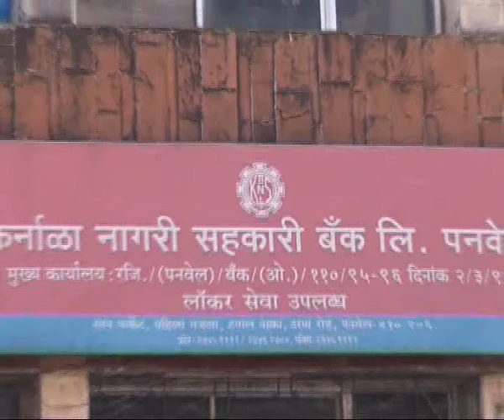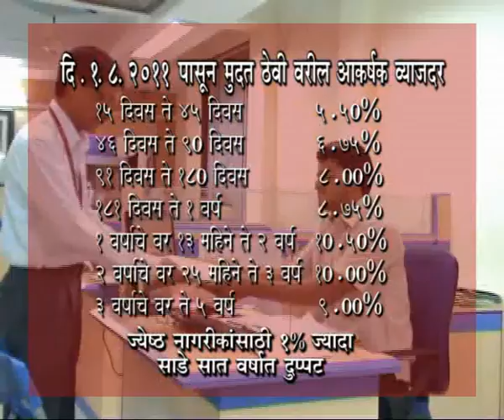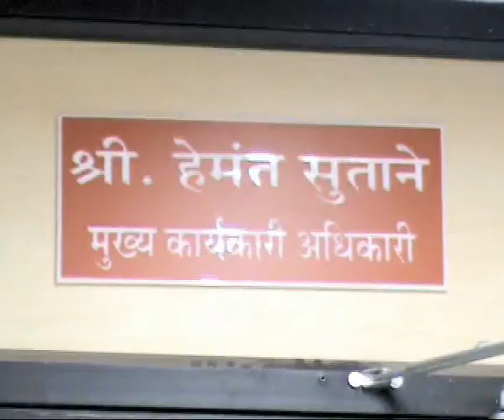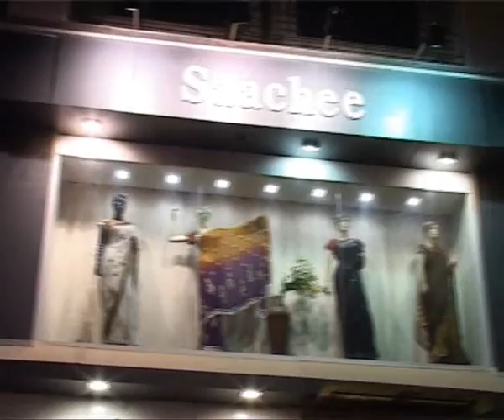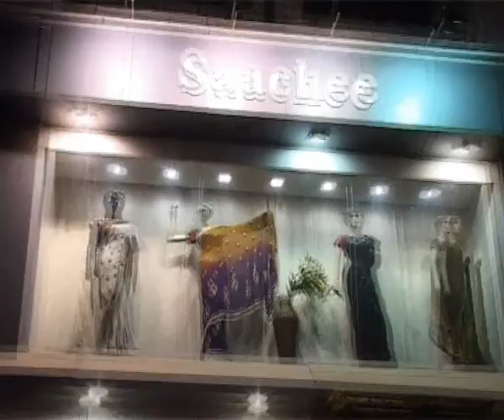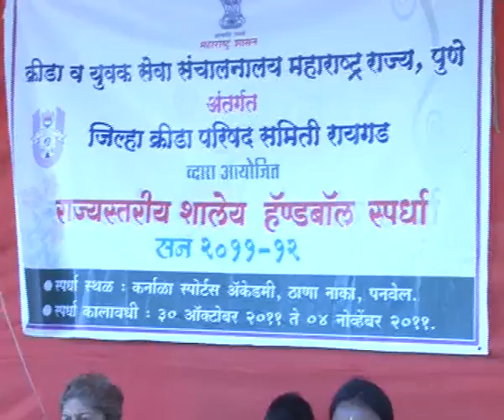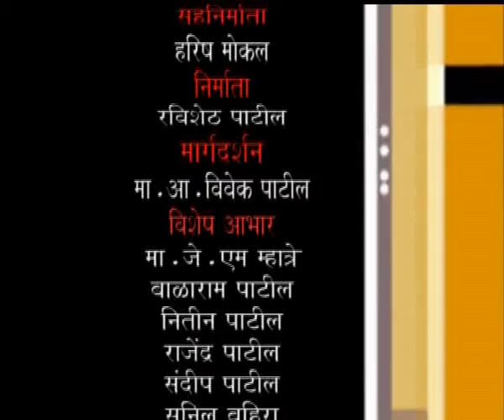karnala tv news 31 10 2011